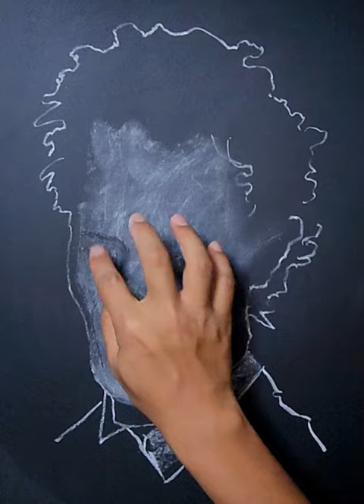토마스 카일 Thomas Kail